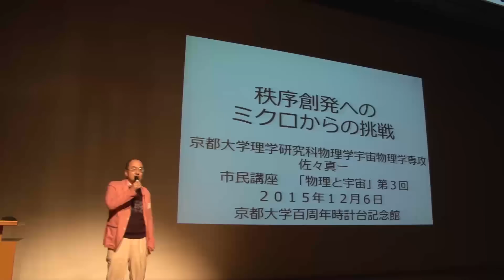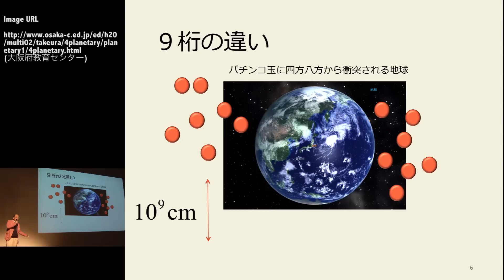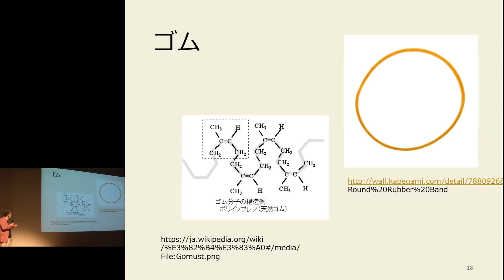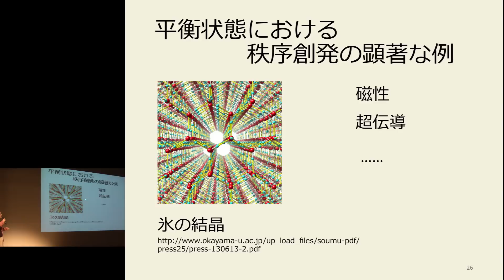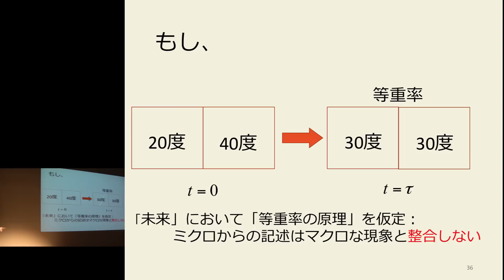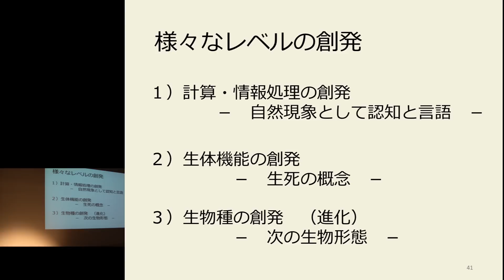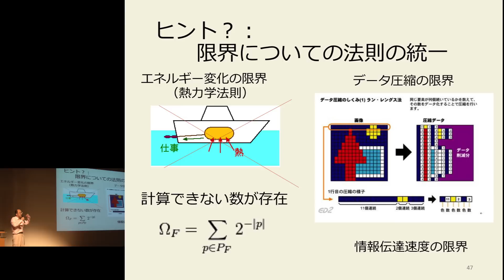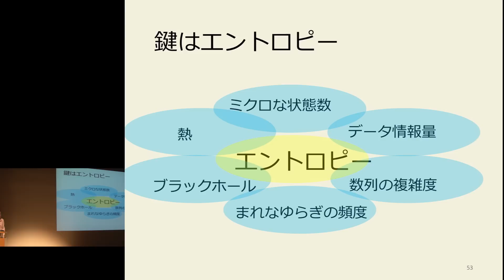京都大学 市民講座「物理と宇宙」第３回 「秩序創発へのミクロからの挑戦」佐々 真一 教授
京都大学 市民講座「物理と宇宙」第３回

「秩序創発へのミクロからの挑戦」
佐々 真一（京都大学理学部物理学第一教室 教授）

会場：京都大学百周年時計台記念館 (大ホール)

00:00- 研究の紹介
12:46- 秩序創発の簡単な例
23:56- 嵐が吹き荒れる
33:26- 自然現象の結果としての「我々」の創発
49:22- まとめ